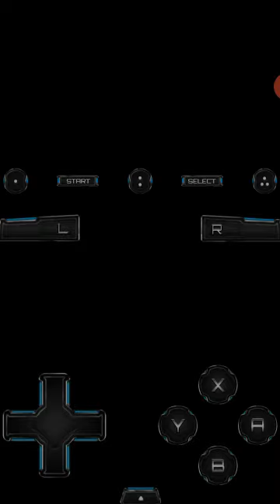Ready for some Triple Trouble!-Pokémon Black Nuzlocke Part III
Our first Gym Battle will go as planned now that I have the Secret Weapon...but who will be my opponent? Will it be Cilan,Chili or Cress? Find out in this Video's Triple Trouble!😎🔥😎🔥😎🔥